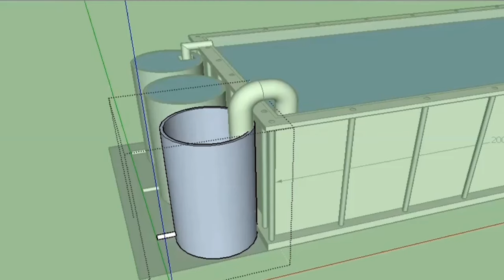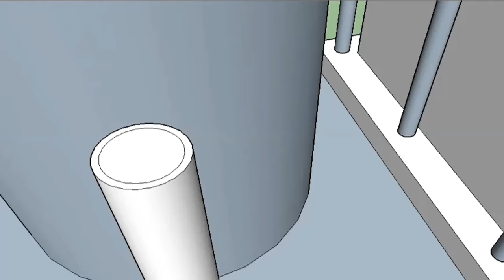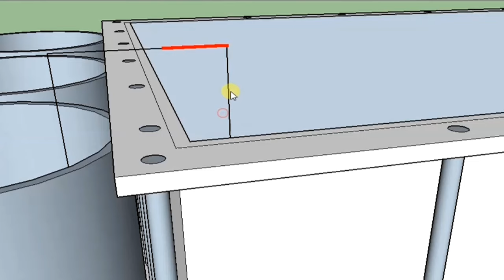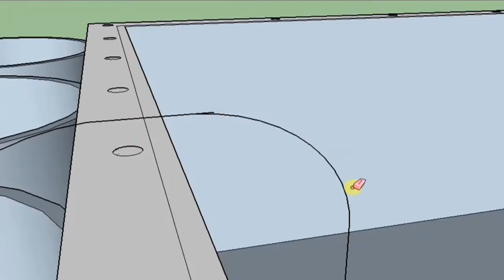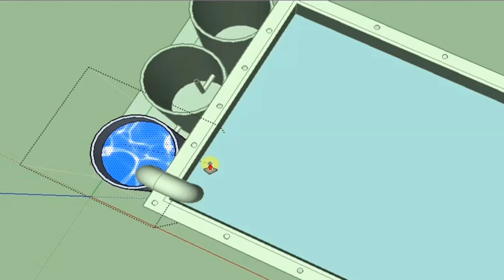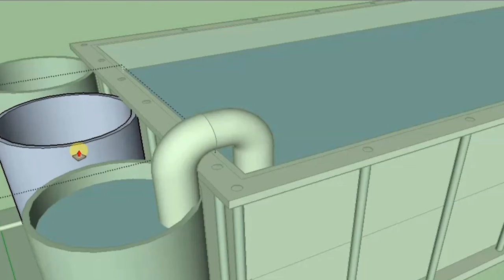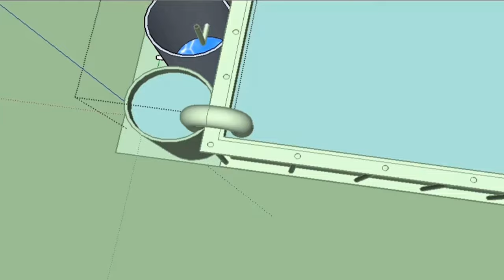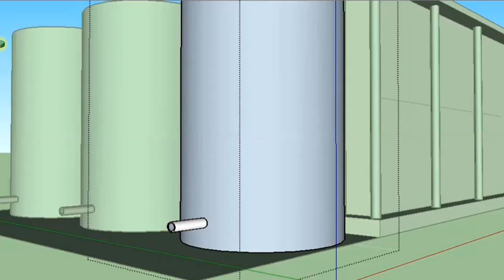Kolam terpal Chamber filter sederhana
media Chamber yang di gunakan di kolam terpal sangat beragam,dari mulai yang butuh modal banyak bahkan dengan modal minim sekalipun,tapi dengan sitem ini saya jamin jauh lebih murah dan terjangkau.
sistem filtrasi gravitasi ini di butuhkan ketelitian dalam membangun pipa yang akan di salurkan ke sebuah Chamber,karena kuncinya hanya ada di pipa penghubung antara kolam dan Chamber.
jangan mudah masuk angin,atau bocor karena hasil yang akan di peroleh nantinya akan jauh lebih buruk.
semoga beemanfaat.